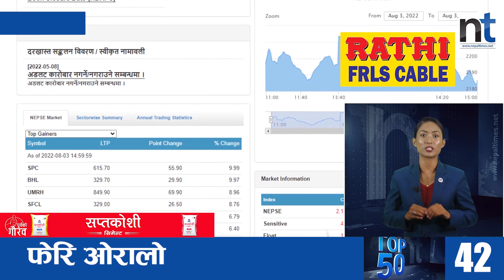Watch Top50 News Of The Day || August 03, 2022 || Nepal Times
दिनभरका ताजा प्रमुख ५० वटा समाचारहरु

Produced By: Nepal Times Media Private Limited
News Edited By: Harihar Nepal
Presented By: Rashmita Udash
Video Edited By : Nepal Times